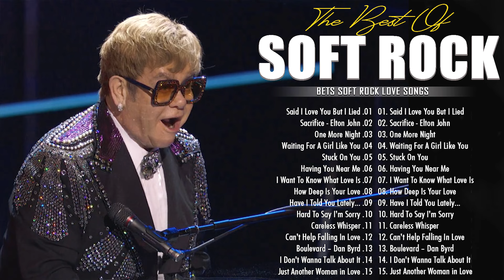Elton John, Michael Bolton, Bee Gees, Lionel Richie, Rod Stewart - Soft Rock Ballads 70s 80s 90s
01. Said I Love You But I Lied
02. Sacrifice - Elton John
03. One More Night
04. Waiting For A Girl Like You
05. Stuck On You
06. Having You Near Me
07. I Want To Know What Love Is
08. How Deep Is Your Love
09. Have I Told You Lately...
10. Hard To Say I'm Sorry
11. Careless Whisper
12. Can't Help Falling In Love
13. Boulevard – Dan Byrd
14. I Don't Wanna Talk About It
15. Just Another Woman in Love
15. Here Without You

80s soft rock,
soft rock,
soft rock songs,
soft rock music,